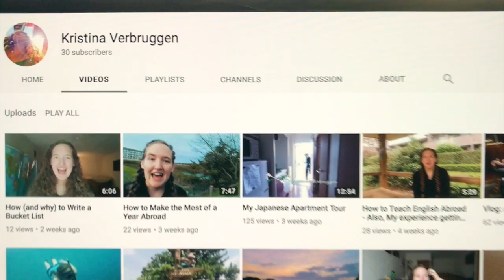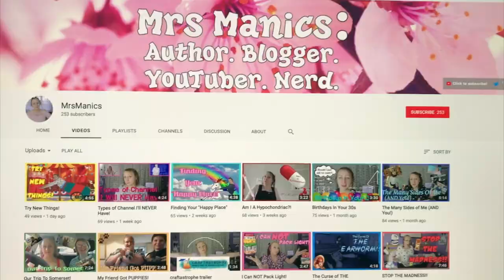FEMALE CREATORS | Where Are The Female Creators | Female Artist Tells All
We Need More Female Creators

Where are the female creators on Youtube?

Let’s get this girls!

Visit as many female creators below as you can. Connect. Meet. Mingle. Encourage. Tell them you saw this video. I promise you each of these females are waiting, willing to connect with the next.

Help me honor them!

Ashley

Below are the females featured in this video, including the males speaking.

They are listed in order as seen in the video.

I am no small creator